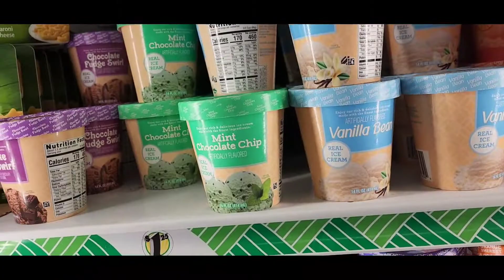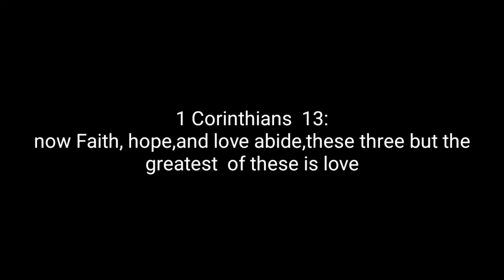Vacation Rental Cleaning Motivation/Family Fun Vlog (Orlando Florida)